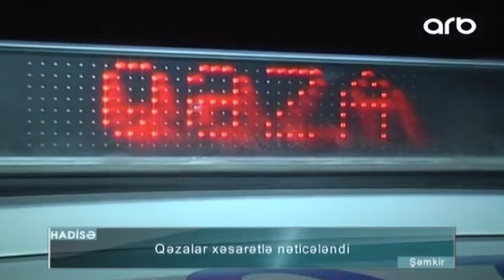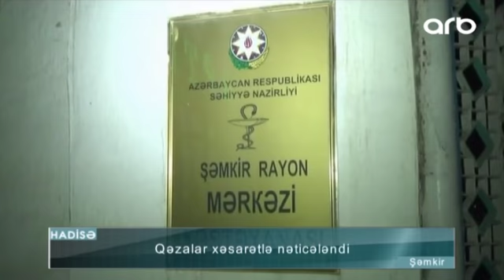4 neferin xesaret aldigi qezada "VAZ 21011" İKİ YERE BOLUNDU"